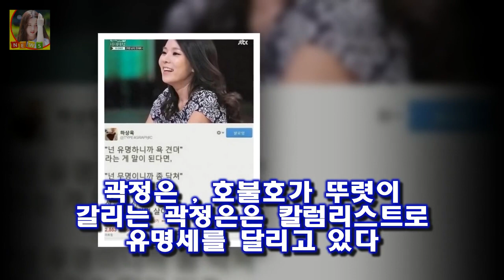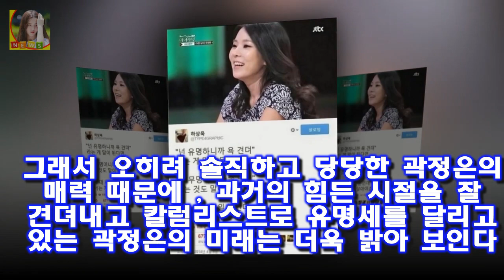곽정은 이혼이유 성형에 대한 솔직한 심경 곽정은 호불호가 뚜렷이 갈리는 곽정은은 칼럼리스트로 유명세를 달리고 있다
곽정은  호불호가 뚜렷이 갈리는 곽정은은 칼럼리스트로 유명세를 달리고 있다
곽정은이 종편 프로그램인  마녀사냥  에서 솔직하고 당당하게 자신의 이성관과 연애관을 밝히고 더불어 사랑하고 있는 남녀에게 모두 공감을 얻을 수 있는 발언이 다시금 주목받고 있다
곽정은이 유명세를 타면서 곽정은에 대한 관심이 곽정은 개인사에 대한 궁금증으로 번졌고  결국 네티즌들은 그녀가 이혼한 사실  그리고 성형한 사실까지 밝혀냈다

 서프라이즈  바이런의 보물찾기 지도  12 개의 보물위치 장소  그림 1982 년 3 월 미국의 무명작가가 자신이 출 서프라이즈 바이런의 보물열쇠 찾기 책 더시크릿 보물사냥 :
여자들만 40명 정도가 있었고 저만 유일하게 남자였다고 하는데요 장혁 부인(아내) 김여진 발레리나 :
젝스키스 고지용 부인(아내) 허양임은 누구?  젝스키스 고지용 이 화제가 되고 있다:
평택실종아동 아버지직업 부모 친모 cctv 신원영 학대 평택 계모 신상 사진  요즘 들어 어린이 학대 사건이 세상에 드러나면서 그 실상이 얼마나 충격적인지 말로 표현하기 힘들:
그럼에도 특유의 당찬 모습은 여전했다 [★FULL인터뷰]서른살 윤하의 당찬 고백 쉬지 않고 일하고파- 스타뉴스 :

✅ The content of my videos is the purpose of entertainment. My video does not contain nudity or DKO 뉴스ually explicit harmless or dangerous content is not violent or bloody does not pr